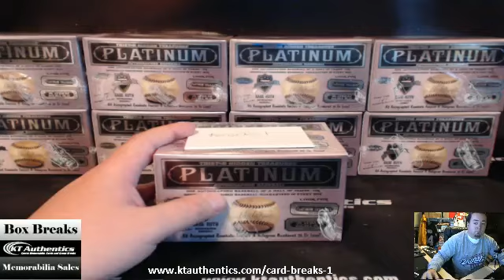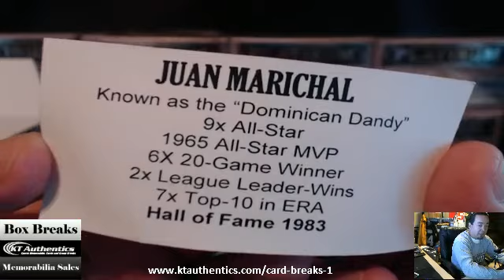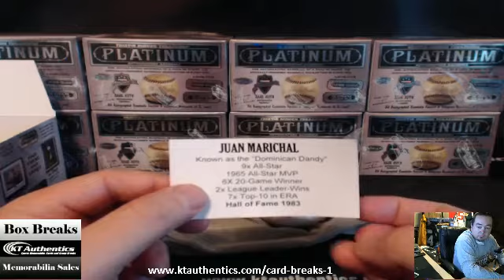KTAuthentics - 2014 TriStar Platinum Autograph Ball Box #3 - toronsku1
2014 TriStar Platinum Autograph Ball Box #3 - toronsku1